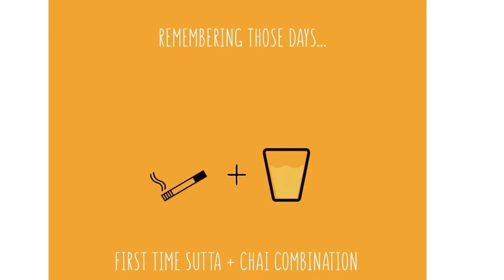Remembering Those Days - Happy Days for everyone's life